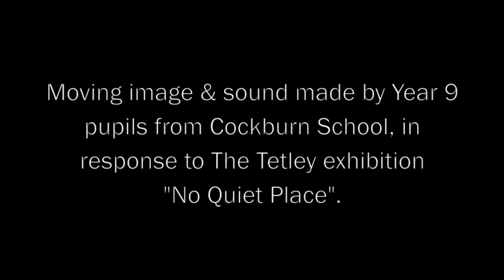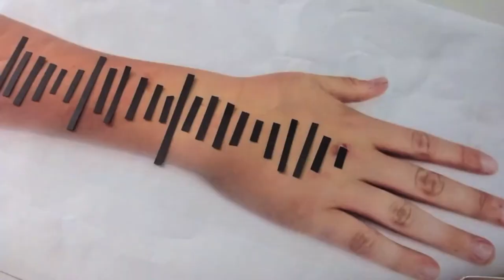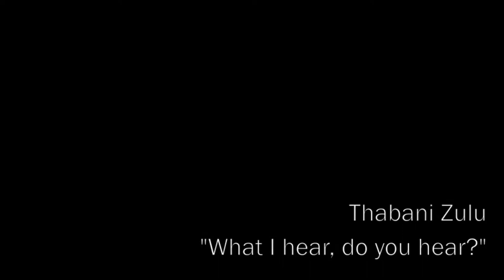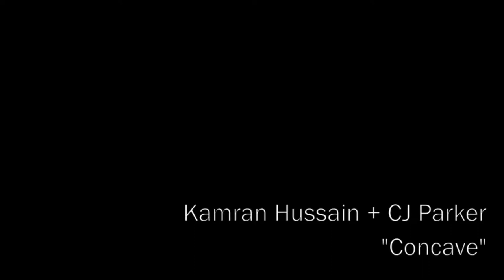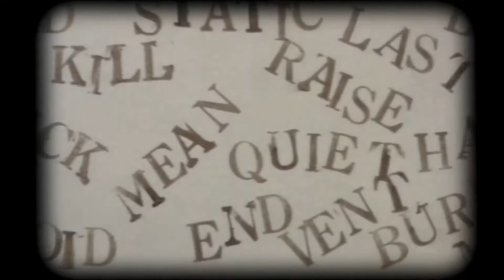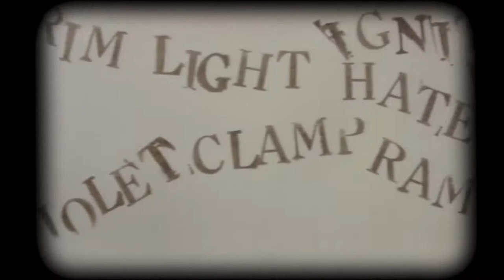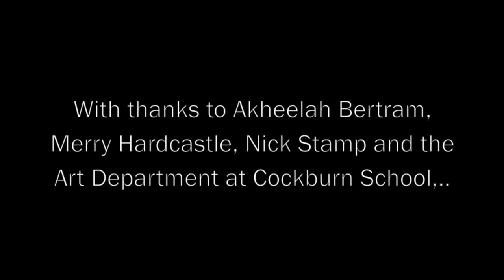Cockburn School - No Quiet Place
Students from Cockburn School respond to our exhibition No Quiet Place